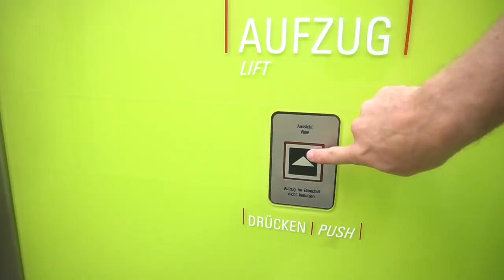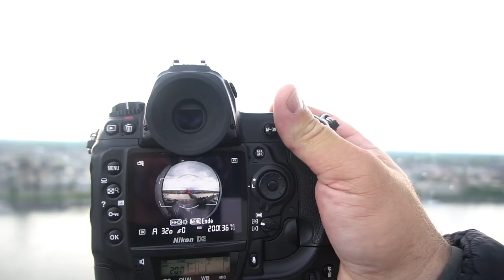The Craziest Camera Lens I've Ever Seen!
On the photography vlog today, the craziest lens I've ever seen and Cologne, Germany.
Our Viking River Cruise docked in Cologne, Germany today. I enjoyed some views and met someone with a Nikon 8mm lens from 1970. It was crazy.  I've seen a lot of camera lenses in my days, but I've never seen something like that. Looked like a fun toy!
Today's photography vlog took me to Cologne, Germany. I was here a couple weeks ago, so instead of spending my time exploring too much of town, I started off the day by staying on the ship and getting some work done.
By late afternoon, though, I was ready to head off and shoot some iconic locations in Cologne.  I really wanted to check out Cologne Cathedral and maybe even climb up to the tower.  Unfortunately, the tower closed about 15 minutes before I arrived, and it started pouring rain.
So, after hiding from the rain for about an hour, I headed over to a place called Koln Triangle, which is meant to be the best viewpoint of the city for sunset. And, after the rain kind of cleared up a bit the light was amazing.
It was on top of Koln Triangle that I met another photographer, a local from Cologne, who was shooting a Nikon 8mm lens from 1970.  The lens gives a full 180 degree perspective.  It was likely the craziest camera lens I've eever seen in person.  It's too bad it's a Nikon or I would have loved to put it on my camera and shoot a couple photos with it.  Also, he was shooting a Nikon D3 so it doesn't have video on it, so I could only show you how it looked by filming the live view.  Crazy lens.
In the end, the light popped for sunset and the blue hour from Koln Triangle and we ended up getting some pretty cool shots.
I was joined, eventually for sunset by @TiffPenguin and @JonathanBasiago check them out as well.